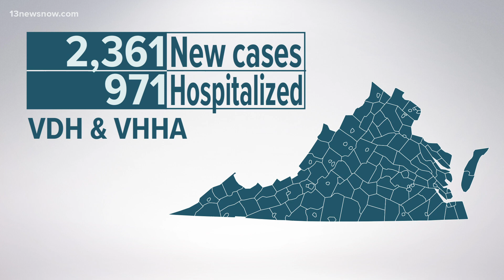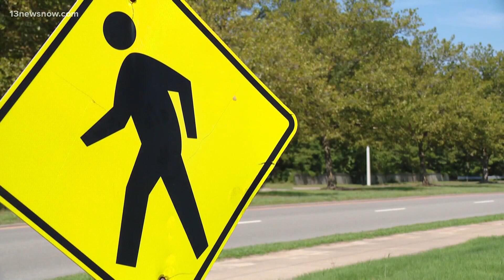Mask mandate issued for Virginia K-12 schools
This comes after days of heated school board meetings and passionate pleas from both sides of the mask argument.